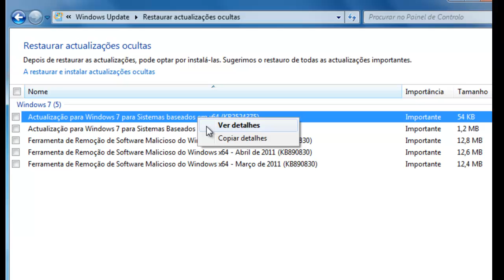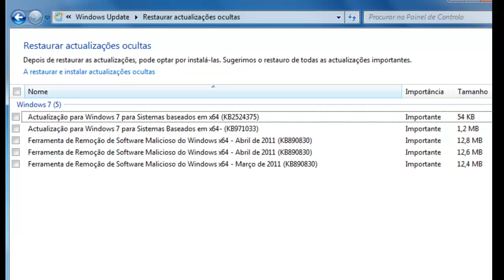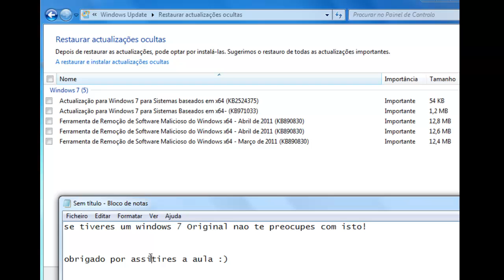Cuidado com as Actualizaões no Windows 7 64 bits (Pirata) | HD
Vejam aqui duas actualizações que nunca devem instalar num Windows 7 Pirata de 64 Bits!

Se por acaso instalarem estas duas actualizações ira aparecer depois do Login uma tela Preta = TELA DA MORTE DO WINDOWS !

Claro que depois podem as desinstalar manualmente...